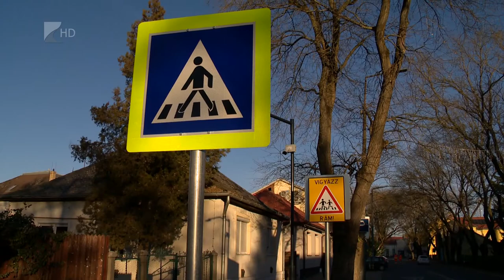Elkészült a körforgalom Vásárosnaményban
Átadták Vásárosnamény új körforgalmát. A települést Kisvárdával összekötő, valamint a vasútállomáshoz vezető utak találkozásánál lévő csomópont kialakítása mellett több forgalmas utat is felújítottak a városban.

A térségben más közlekedést érintő fejlesztés is folyamatban van. Új hidak épülhetnek a Tiszán és az M3-as autópályát is folytatják. A jövőben Beregdarócig is el lehet majd jutni a sztrádán.